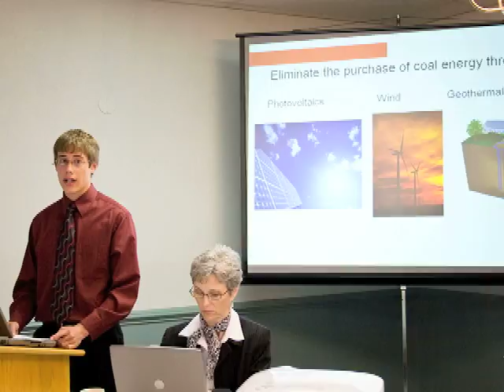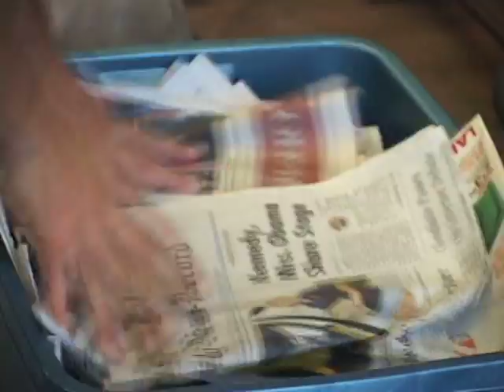Being Green at Eastern Mennonite University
Students and faculty talk about environmental sustainability at EMU:  green design class, LEED certification, green buildings, recycling, composting, campus garden - all part of our Christian faith